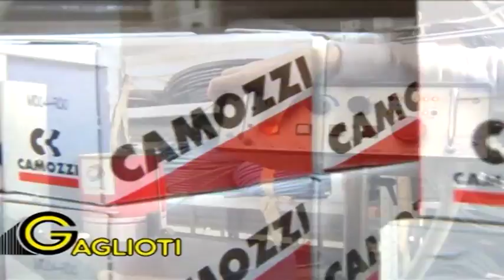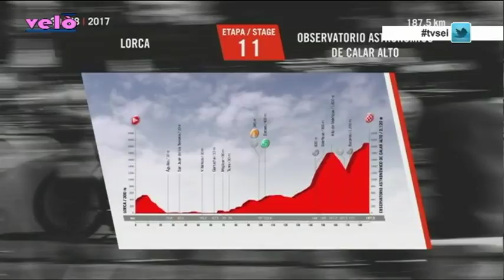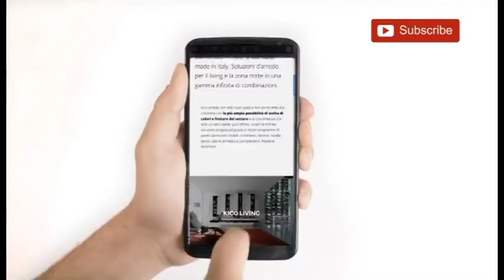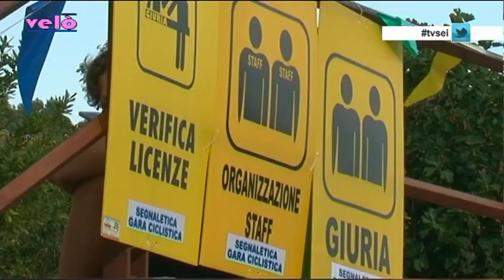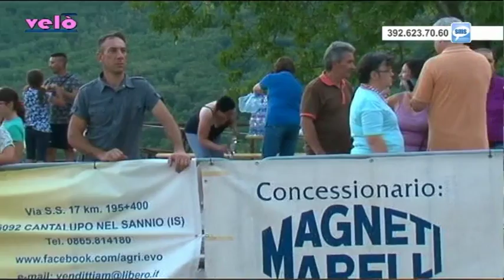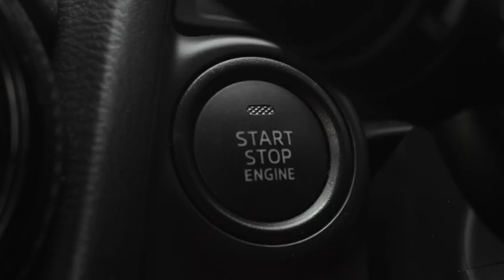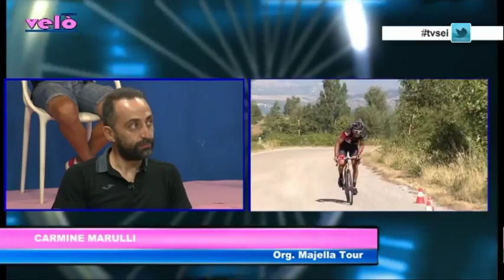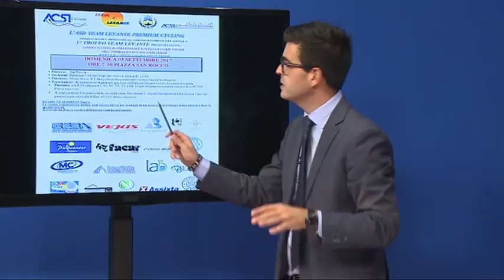Velò 27^ puntata del 31 agosto 2017